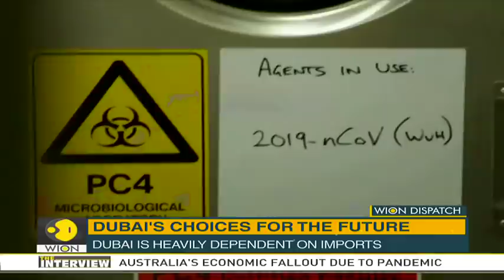WION Dispatch: Dubai's ultra modern vertical farm | WION News | World News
Dubai is determined to start its green revolution through its ultra-modern vertical farm in the middle of the desert